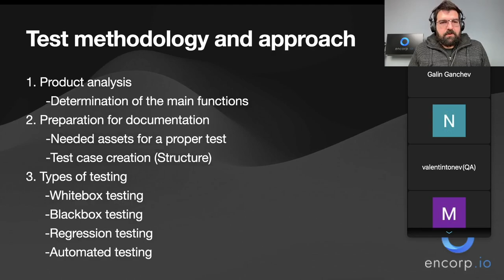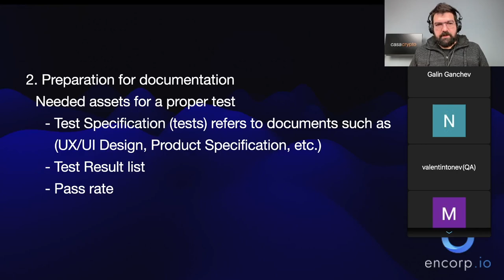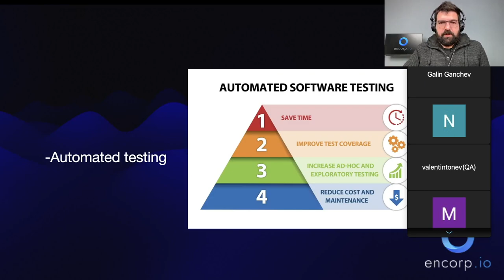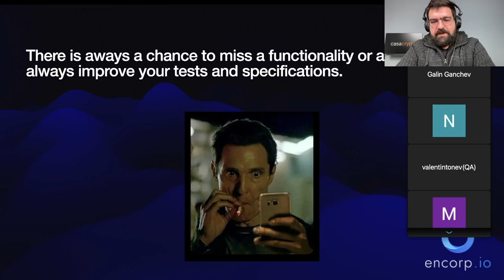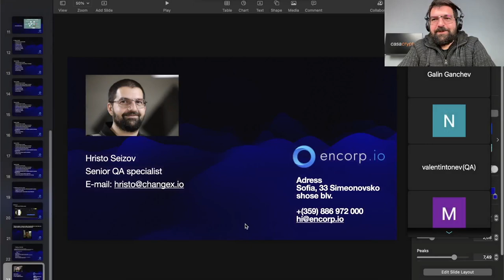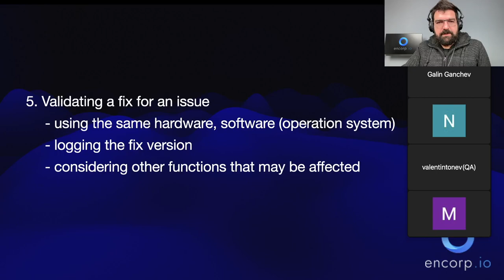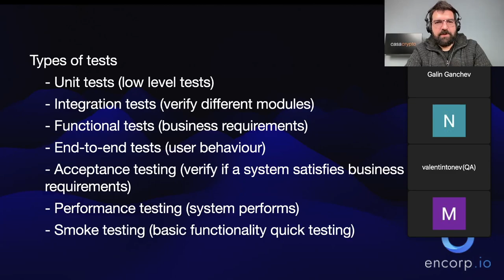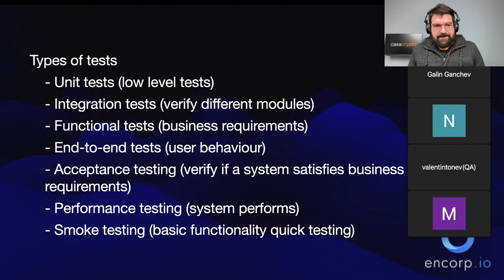Lunch&Learn E5 - Въведение в QA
В днешния епизод на Encorp.io Lunch&Learn тийм лидерът на QA екипа в Changex.io - Христо Сеизов ни разказва за основните на тестваното на софтуер.

Това видео в YouTube се нарича "Въведение в QA" и ще ви запознае с основите на качественото тестване (QA). Качественото тестване е процес, който се използва за обезпечаване на качеството на софтуерни продукти и услуги. То се извършва чрез изпълнението на тестове, които се ориентират към определени функционалности и спецификации.

В това видео ще разгледаме какво е качественото тестване и защо то е важно. Ще разберем как се планира и изпълнява качественото тестване и какви са различните типове тестове, които се изпълняват.